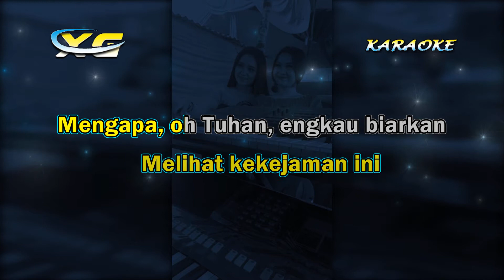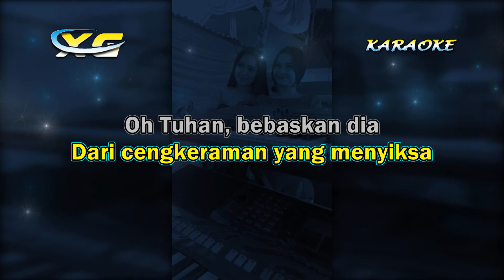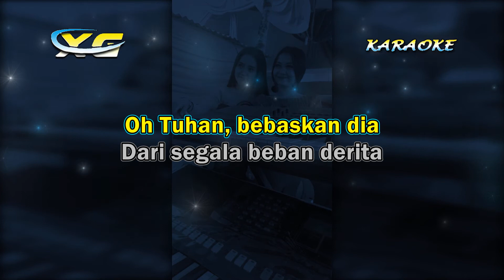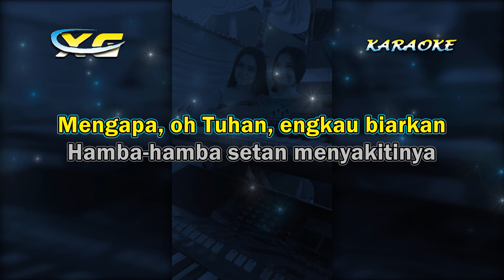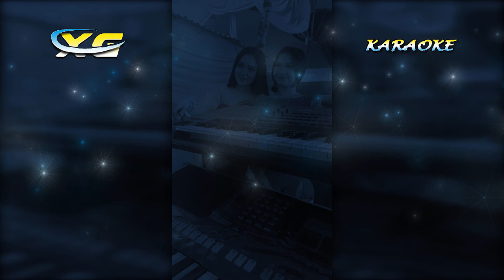TANGAN TANGAN HITAM KARAOKE KOPLO (YAMAHA PSR - S 775)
Midi Dan Sty RECORDING long bar
Dibuat setelah saya Program style selesai

LIRIK LAGU TANGAN TANGAN HITAM RITA SUGIARTO

Terkadang aku tak mengerti
Melihat kehidupan ini
Mengapa si kecil yang tak berdosa
Harus jadi korban angkara murka
Harus menerima beban derita
Sungguh tersayat rasa hati
Melihat kekejaman ini
Mengapa, oh Tuhan, engkau biarkan
Tangan-tangan hitam menjamah sutra
Hamba-hamba setan menyakitinya
Oh Tuhan, bebaskan dia
Dari cengkeraman yang menyiksa
Dari segala beban derita
Dia butuh kasih sayang
Belaian nan penuh manja
Janganlah engkau pisahkan
Dia dan orang tuanya
Melihat kehidupan ini
Melihat kekejaman ini
Hamba-hamba setan menyakitinya

KARAOKE adalah sebuah bentuk hiburan di mana seseorang menyanyi diiringi dengan musik dan teks lirik yang ditunjukkan pada sebuah layar televisi. Di Asia, karaoke sangat populer.
Secara etimologis kata karaoke merupakan kata majemuk: "kara" (空) yang berarti "kosong" (seperti dalam karate) dan "oke" yang merupakan bentuk pendek dari "orkestra". Karena kata majemuk ini setengah asing (Inggris) dan setengah Jepang, maka ditulis dengan aksara katakana dan bukan kanji. Tempat karaoke yaitu gedung atau ruangan khusus untuk hiburan bernyanyi karaoke.

(REQUEST BOLEH TAPI TIDAK PASTI & ADA KEWAJIBAN ADMIN BISA MEMENUHI)

Terimakasih
  XG KARAOKE KEYBOARD